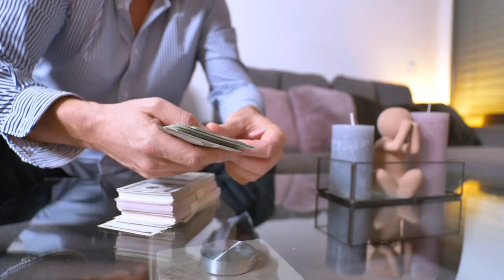I am Rich and Wealthy Affirmations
~ Repeat the following Affirmations daily ~

🪙 I am attracting wealth into my life
🪙 I am abundant
🪙 I attract wealth into my life
🪙 I am productive
🪙 I am always motivated
🪙 I am becoming rich
🪙 I am creating multiple sources of income
🪙 I am never going to be poor again
🪙 I am a money-generating machine
🪙 I am elevating my life
🪙 I am living life in abundance
🪙 I am more motivated than anyone else
🪙 I am creating a constant flow of income
🪙 I will no longer need to worry about money
🪙 I am creating wealth for generations
🪙 I am always learning and growing
🪙 I possess everything I need to be wealthy
🪙 I know nothing will stop me from becoming wealthy
🪙 I am determined
🪙 I am capable of achieving vast wealth
🪙 I am becoming wealthier every day
🪙 I am capable of overcoming and financial obstacle that comes in my way
🪙 I accept and receive unexpected prosperity
🪙 I want more money and that is okay
🪙 My life is filled with health and wealth
🪙 My Life is abundant
🪙 I am a magnet for money
🪙 I am attracting money at this very moment